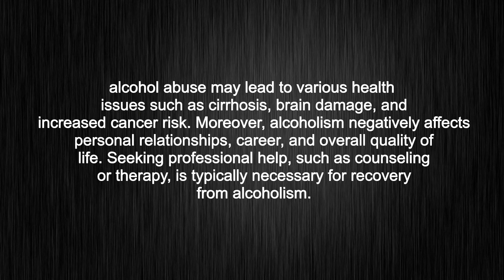What's the meaning of "alcoholism", How to pronounce?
This video shows you What's the meaning of "alcoholism", How to pronounce "alcoholism", pronunciation guide and accurate definitions.